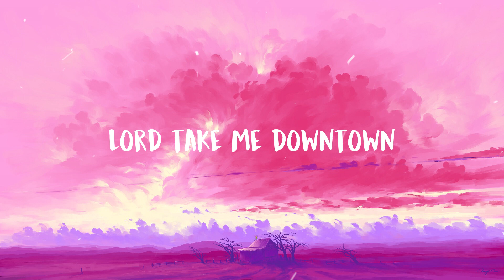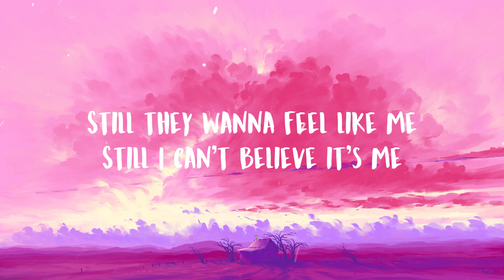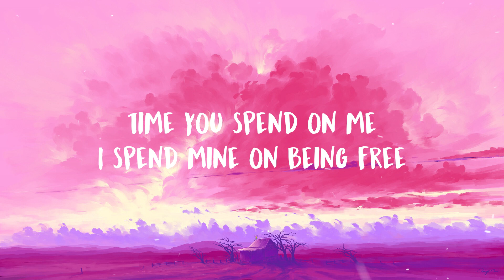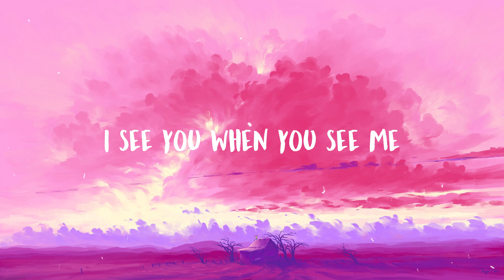Jay Dunham - I Got Summer On My Mind (ORIGINAL VERSION) (Lyrics)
♬ Jay Dunham - I Got Summer On My Mind ♬

🎤 Lyrics:

I got summer
I got summer
I got summer on my mind nowhere else though
Lord, take me downtown or to you
People show me love but I can't take it
What I said was true, real pain can't fake it
Still, they wanna be with me
Still, they wanna live with me
Still, they wanna feel like me
Still, I can't believe it's me, me
Wanna, wanna be free
Me, wanna
You when you see me
I wonder why, why you have to lie
When you've seen me cry
When you've seen me shy
When you've seen me high
When you will see me die
I don't, me, me, I don't
I don't be with me, me, I'don't
You when you see me, me, l don't
You when you see me, me, I don't
Oh-oh-oh-oh
I got summer
I got summer
I got summer
Still, I can't believe it's me
Time you spend on me
I spend mine on being free
On a flight to NYC
I see you when you see me
I don't, I don't, I don't, I don't
Me, me, me, me